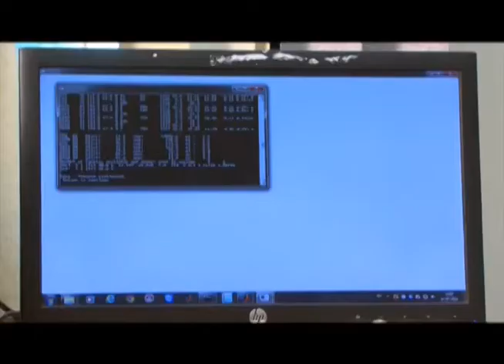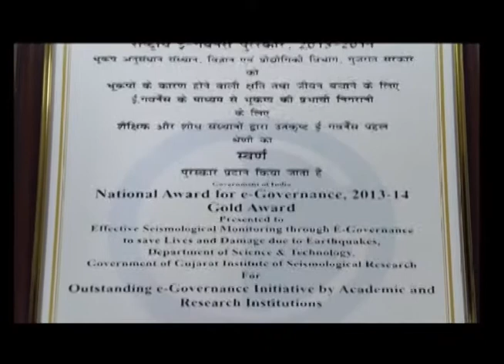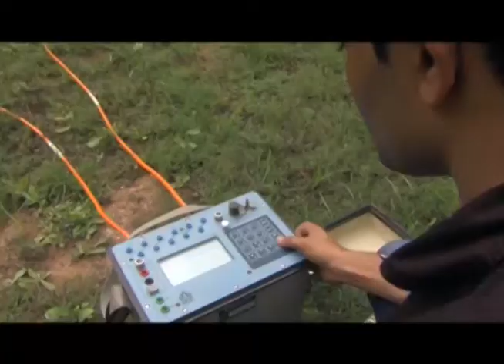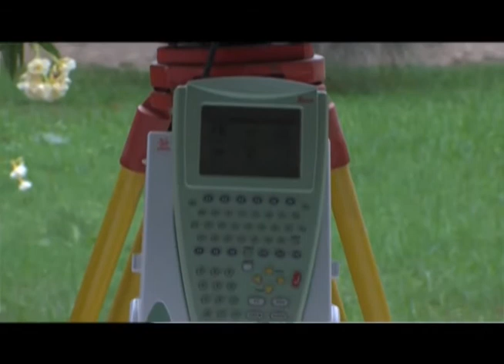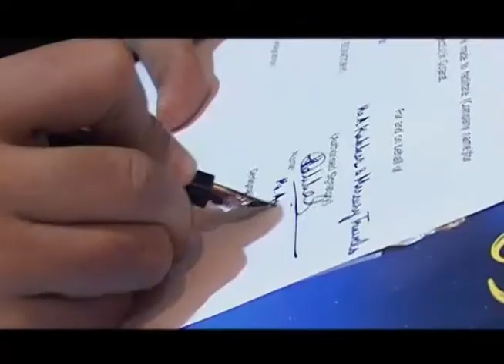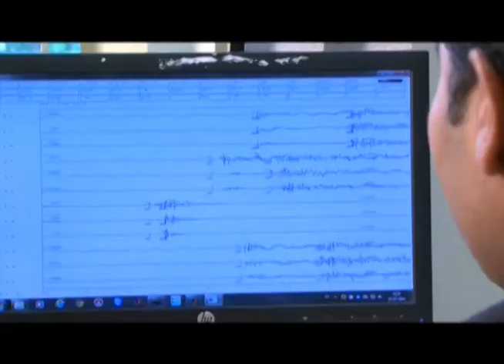Institute of Seismological Research | Department of Science & Technology, Government of Gujarat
The Institute of Seismological Research (ISR) has been established by the Science and Technology Department, Government of Gujarat vide Government Resolution No. ISR-2003-687-DST dated August 27, 2003. The ISR has been registered as a Society under the Societies Registration Act. The Governing Council of the Society is chaired by the Hon'ble Chief Minister, Gujarat State. The ISR is unique in India being the only institute fully dedicated to Earthquake Studies.